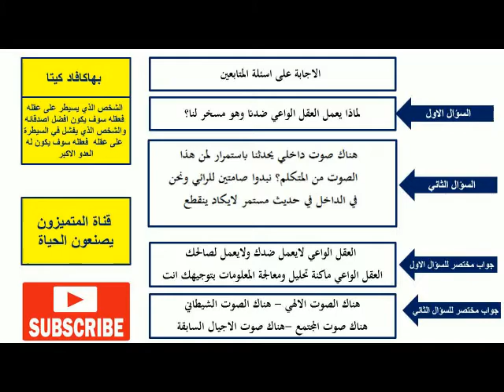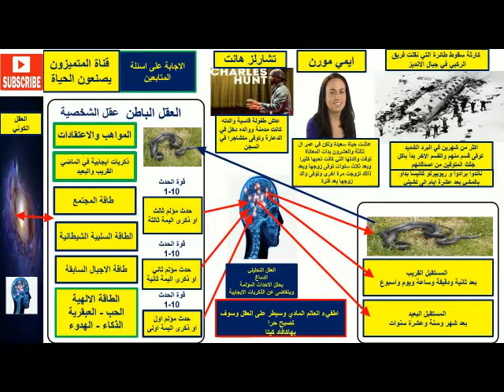اسئلة المتابعين حول العقل الواعي والتكلم والحوارات التي تحدث في داخل الانسان ما هي مصدرها